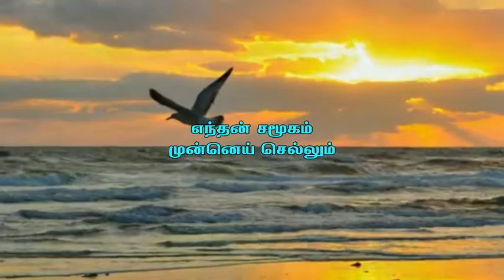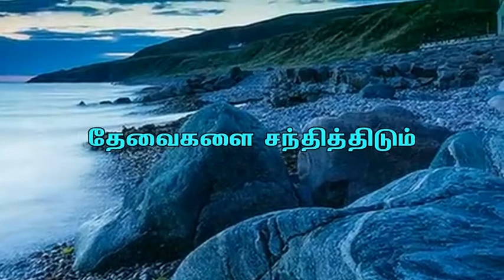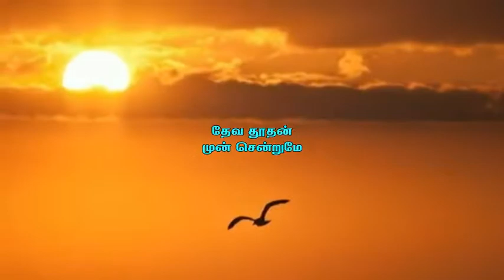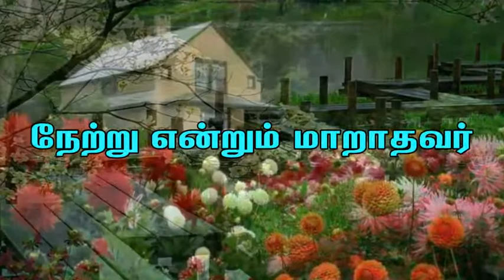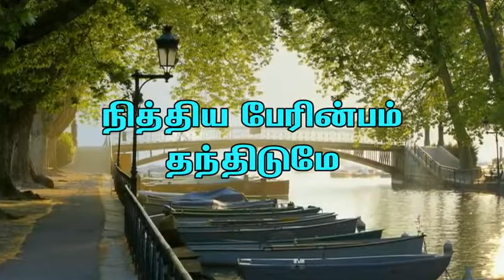எந்தன் சமூகம் முன் செல்லும் | Tamil Christian Song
Rev.J.Jayasingh
18 | Harrington Road
Chetpet | Chennai-31